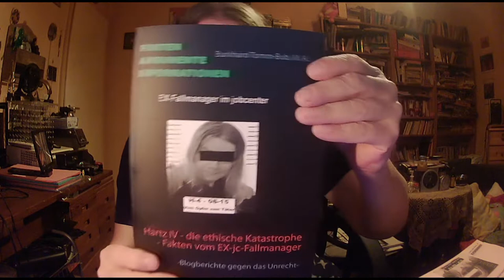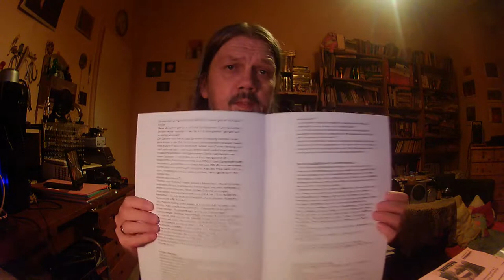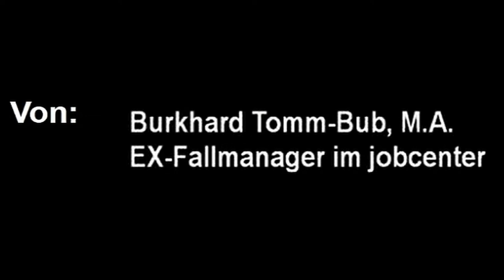HARTZ IV Bundesverfassungsgericht Sonderdruck Sanktionen (UPDATE in der INFO!)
*** UPDATE VORWEG  ***
Auf facebook wurde nun eine Veranstaltung bekannt gemacht, das freut mich sehr!

ANMERKUNG:
Guten Tag.
Noch zwei Anmerkungen (die Updates in der Info habt ihr ja hoffentlich bereits gelesen, es WIRD eine Veranstaltung draußen geben).
a) Theoretisch mögliche geringe Gewinne aus Buchverkäufen spende ich regelmäßig an themenentsprechende Initiativen / Gruppen.
b) Meine Zähne und meine Stimme sind nicht optimal, das weiß ich. Es hat halt etwas mit einer 7stündigen Krebs-OP zu tun. Ich bitte um Verständnis.
MfG
Burkhard Tomm-Bub

INFO ZUM CLIP:

Hinweis auf die BVerfG-Verhandlung gegen die Sanktionen im Hartz IV am 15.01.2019. Angebot eines Sonderdruckes zum Thema.
Gern verbreiten.